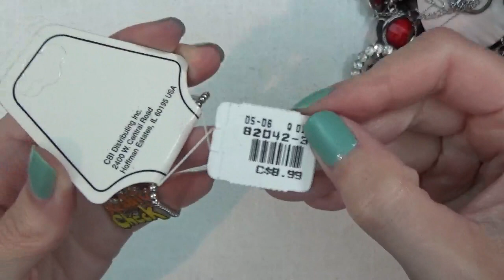20. Jewelry Unboxing. 13.5 Lb Box Goodwill Jewelry. Part 4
Look for these items and more on eBay